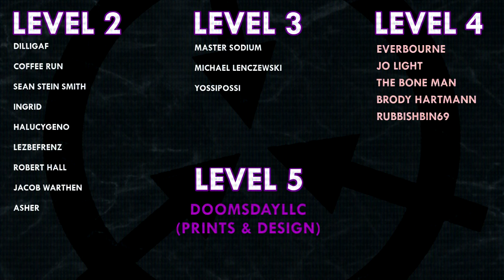𝗔𝗧𝗧𝗘𝗡𝗧𝗜𝗢𝗡 𝗦𝗛𝗢𝗣𝗣𝗘𝗥𝗦: Please hide at the back of the store immediately. | r/nosleep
𝗔𝗧𝗧𝗘𝗡𝗧𝗜𝗢𝗡 𝗦𝗛𝗢𝗣𝗣𝗘𝗥𝗦: Please hide at the back of the store immediately. was written by u/BlairDaniels - see the original post

VFX samples and images by:
Joe Jabon
MrTitanosaurus